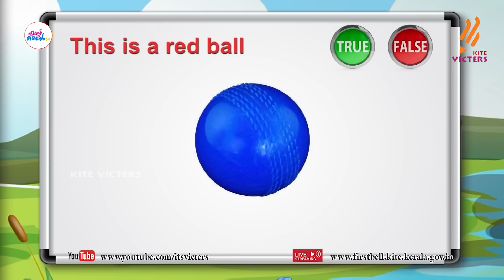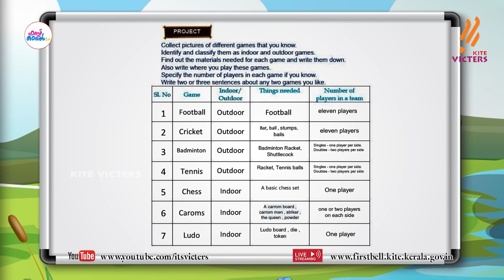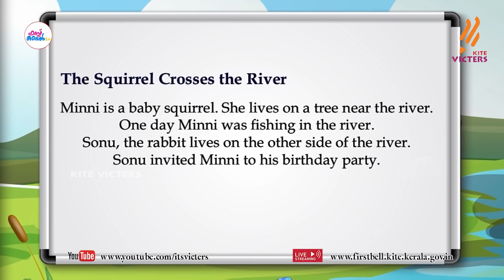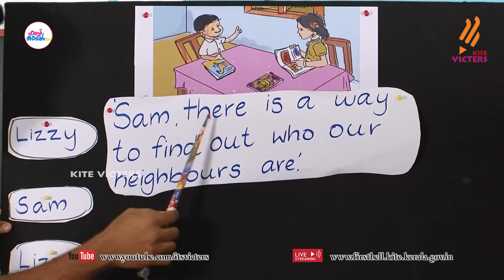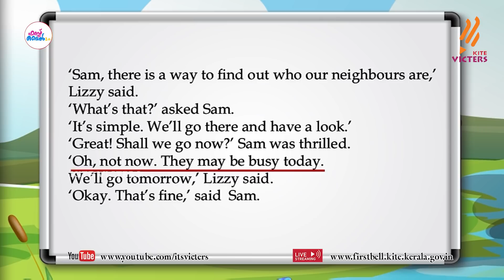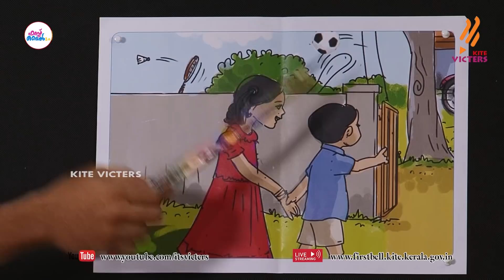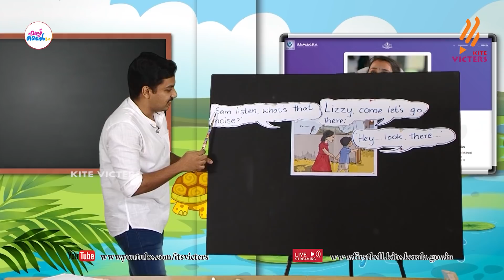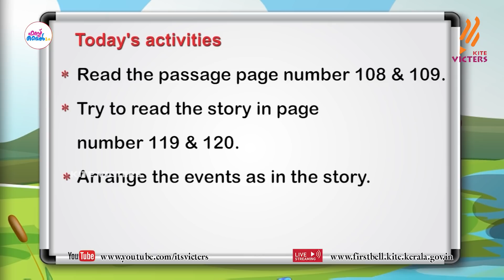First Bell 2.0 STD 02 English Class 50